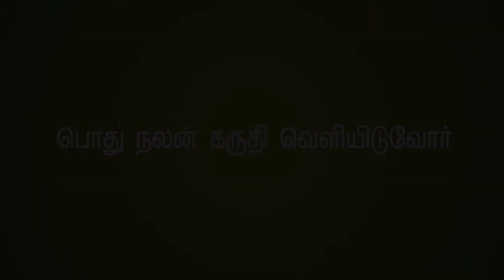பெண்களுக்கு நீரிழிவு நோய் வரும் வாய்ப்பு இல்லை | Health Basket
பெண்களுக்கு நீரிழிவு நோய் வரும் வாய்ப்பு இல்லை...
உங்கள் வீட்டு பெண்களுக்கு பகிருங்கள்

Health tips for Women Health, Diabetic wont come to women

To know how,
watch the video:
Let us join hands to make the world healthy...